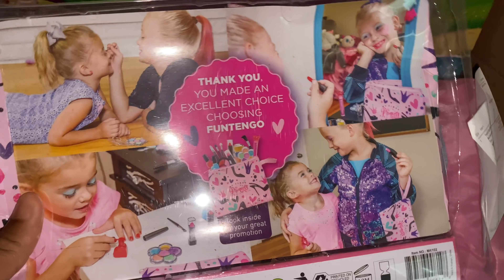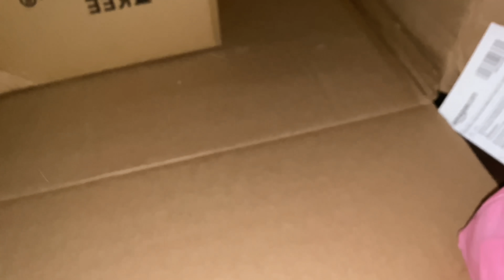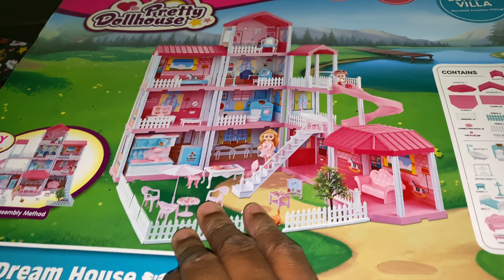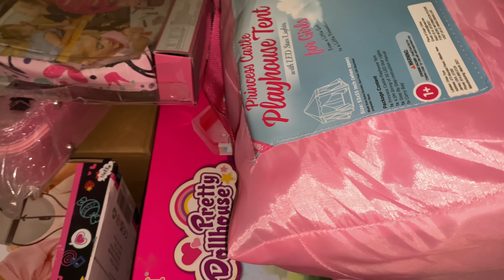AMAZON HAUL 📦 WHAT I BOUGHT MY DAUGHTER GORGEOUS 😍 FOR HER 4th BIRTHDAY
PEACHMcINTYRE AMAZONHAUL HERE IS WHAT I PURCHASED MY 3 YEAR OLD DAUGHTER GORGEOUS FOR HER 4th BIRTHDAY 🎁
1.GORGEOUS DOLL HOUSE

2. PRINCESS TENT

3. GORGEOUS PORTABLE MAKEUP BOX

4. GORGEOUS MAKE UP BAG SET

5. GORGEOUS VANITY SET

6. GORGEOUS JEWLERY & MAKE UP HOLDER

7. GORGEOUS MAKE UP BAG